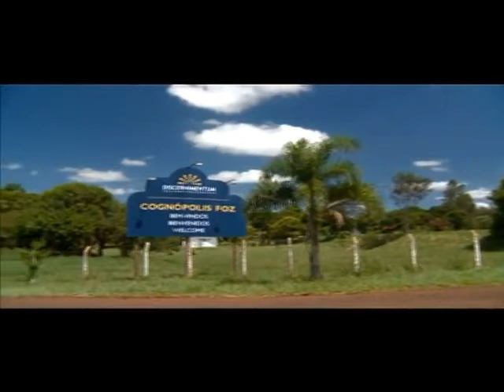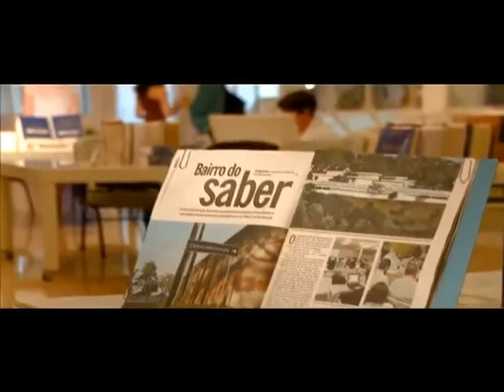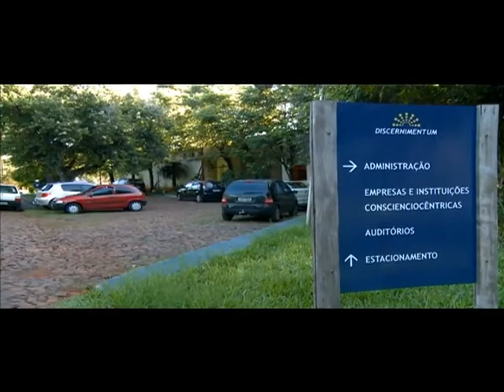Criacionismo - Conscin pão de forma - MEGAEUFORIZACIOLOGIA - PARAFISIOLOGIA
Minha pergunta: No verbete do DAC página 27, poderia comentar o item megaeuforizaciologia?

Conscin: Consciência intrafísica - Pessoa - Ser.

Tertúlia - Aula 2506 - Autoconscientização seriexológica (Autolucidologia) - Ao vivo todos os dias de forma gratuita nesse horário, 12:30 às 14:30...Clique lá e fique mais sábio(a)...Tertúlias com o prof. Waldo Vieira